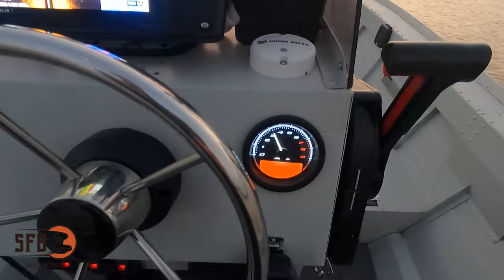PESCARIA NA COSTEIRA, robalo, badejo e variedade com camarão artificial em Santa Catarina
Deixe seu comentário para eu responder no próximo vídeo!